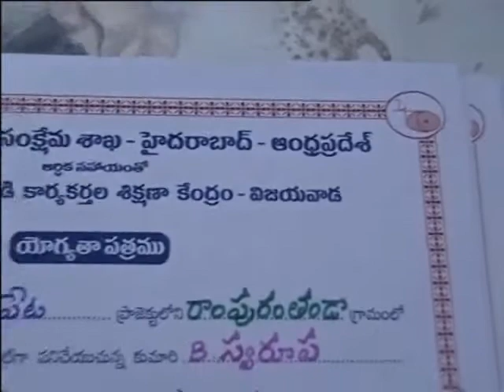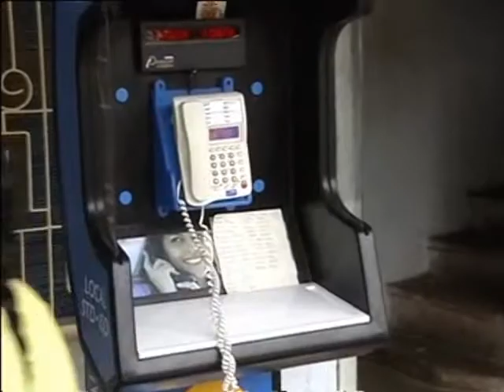women and child development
KRISHNA DISTRICT FEDERATION OF MAHILA MANDALS HAD CONDUCTED TRAINING'S UNDER THE  COORDINATION WITH DEPARTMENT OF  WOMEN AND CHILD DEVELOPMENT TO ALL THE RURAL AND UNEDUCATED WOMEN ABOUT HEALTH AND NUTRITION, ALONG WITH TAKING CARE DURING PREGNANCY, FOOD HABITS AND INFANT CARE AND ADOLESCENT GIRLS PROTECTION , HEALTH CARE NUTRITION AND PUBERTY AND ITS CHANGES.